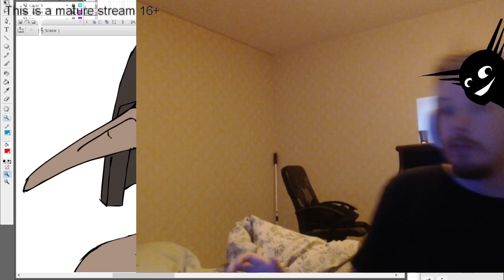AI should not be monetized!